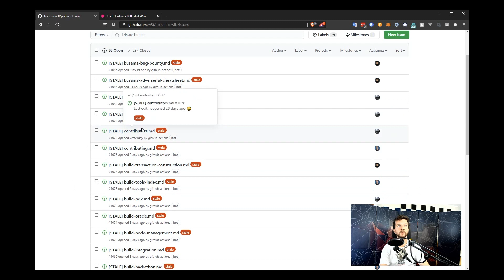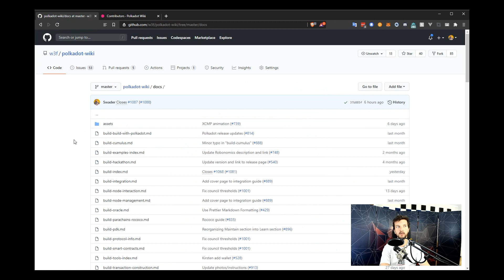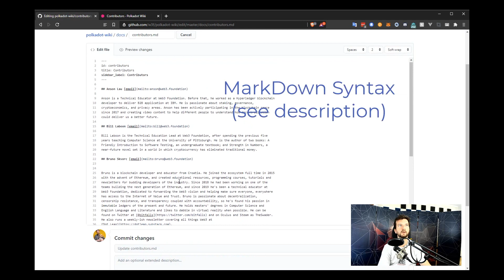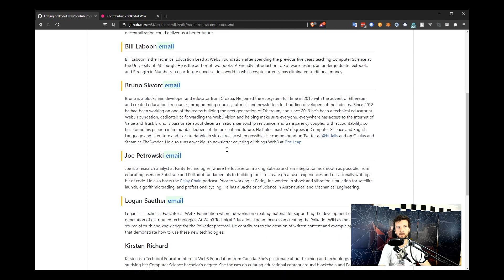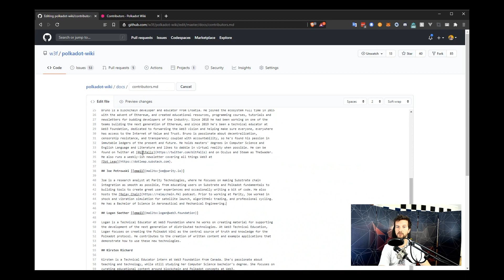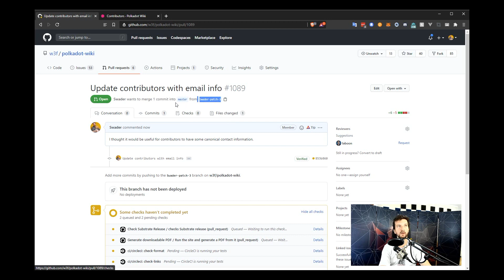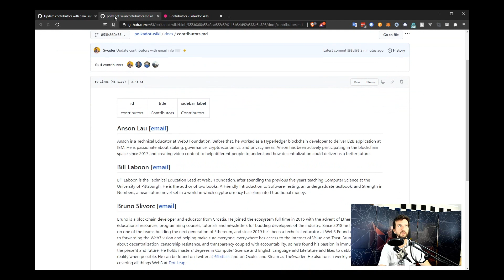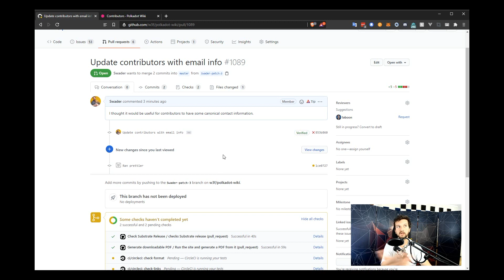Cómo Contribuir a la Wiki de Polkadot | PolkaLibrary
Ayúdanos a mantener la wiki al día todo a través del navegador - ¡no se requieren herramientas extra!

Este vídeo es una traducción al Español del vídeo que forma parte de la lista de reproducción "Technical Explainers" de Polkadot

Equipo de traducciones, subtitulado y doblaje:
Isabel
Juan Cienfuegos
Gerard Closa

Wallet del beneficiario:
FmTvcMMm3PcncSFSbiAhYkEw26ZcGeBwxgczkyaxRs97FYr

Si tenéis alguna duda podéis contactar con la comunidad en los diferentes canales: